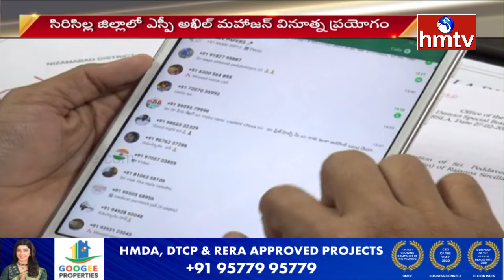కంప్లైంట్ ఇవ్వడానికి భయపడుతున్నారా..ఐతే ఈ నెంబర్ కి కాల్ చేయండి.. | Police Complaint | hmtv